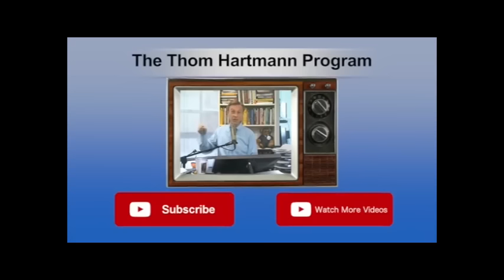SCOTUS Short Version: If You Don't Want To Sell Pills, Don't Be A Pharmacist!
Thom talks about the recent Supreme Court decision to refuse to hear a case about pharmacists who don't want to sell birth control.